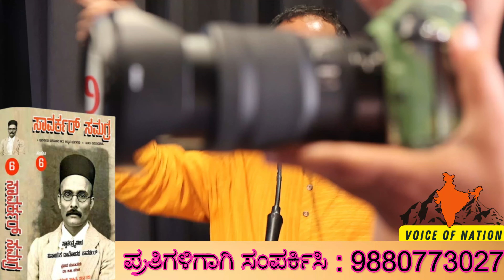ಸಾವರ್ಕರ್ ಆಗುವುದು ಅಷ್ಟು ಸುಲಭವಲ್ಲ.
ಸಾವರ್ಕರ್ ಆಗುವುದು ಅಷ್ಟು ಸುಲಭವಲ್ಲ. G B Harish ji